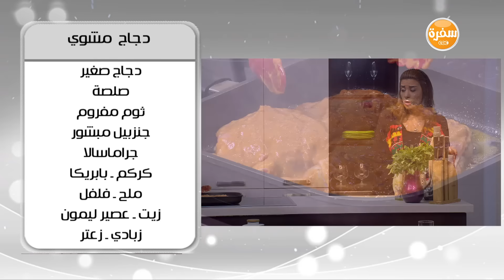دجاج مشوي | أميرة شنب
طريقة عمل دجاج مشوي مع أميرة شنب في أميرة في المطبخ